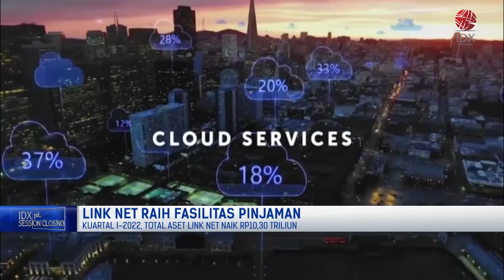LINK NET RAIH FASILITAS PINJAMAN | 1ST SESSION CLOSING 20/06/2022